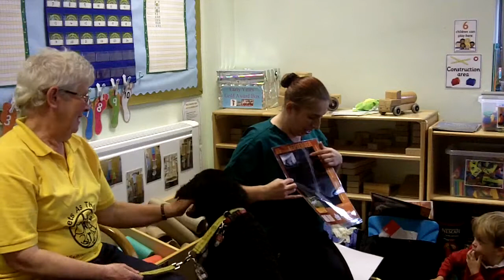Prince Bishop Vets visit Catchgate Infants School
We went along to Catchgate Infants School in Stanley Co Durham to chat to the children about their pets, The children were lovely and very interested in what was being discussed. Thank you to the children and the staff from making us feel very welcome.